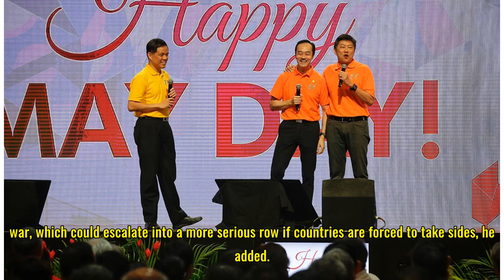PM Lee Hsien Loong calls on next generation to open new Singapore chapter